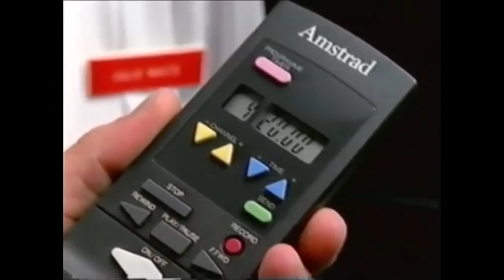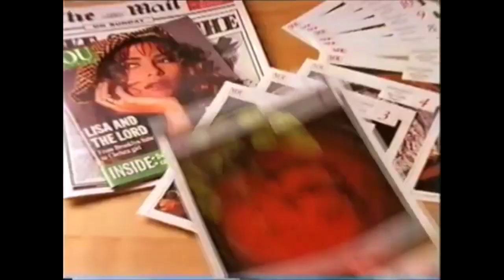[YTP] William O.G. Stewart asks questions about Sir Winston Churchill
Thirt-